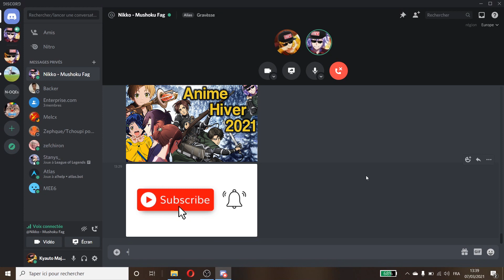Overlord - Une Analyse parfaitement objective du meilleur Anime.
Nouvelle vidéo pour parler d'Overlord ! On aborde ici les saisons 1 à 3 pour analyser ce qui fait de Overlord l'un des meilleurs animes isekai !

Bon alors contrairement à ce qu'on a l'habitude de faire, ici le but de la démarche sera plus de vous convaincre qu'Overlord est un excellent Isekai, que de vous le présenter réellement ! Par ailleurs cette vidéo est aussi la première d'une nouvelle série qui répondra à la problématique : Qu'est ce qu'un bon Isekai.

Note : Cette vidéo a été surtravaillée par rapport à la moyenne, j'appose donc mon *"Seal of Quality by Kyauto"* sur cette vidéo. Ce qui induit donc un haut niveau de Montage et de Qualité.

Musiques utilisées :

0 min 19 - Overlord - NPC Battle.
0 min 38 - Overlord - Fortress city Erantel.
1 min 09 - Overlord - DMMO-RPG YGGDRASILL.
1 min 37 - Overlord - Wenn es meines Gottes Wille.
2 min 47 - Overlord - Gray old gentleman.
4 min 11 - Overlord - Wenn es meines Gottes Wille (Oui j'aime bien cette musique).
4 min 30 - Overlord - The true healing potion indicates the blood of God.
5 min 22 - Overlord - Empires fanatical magic caster.
6 min 27 - Overlord - This life is for the princess.
7 min 15 - Overlord - Psychological warfare.
8 min 05 - Overlord - Victory to get.
8 min 33 - Overlord - It might be interesting, world domination.
9 min 03 - Overlord - Arrival of the undead king.
9 min 55 - Overlord - What should i do.
10 min 28 - Overlord - Adventurers dream.
12 min 00 - Overlord - A Secret Organization.
12 min 15 - SNK - Dead on Arrival.
12 min 36 - Overlord - It might be interesting, world domination.

Au sujet des musiques, je vous met ici un lien vers la chaîne de *51vk5* qui a réalisé une playlist exceptionnel (j'ai jamais vu ça ailleurs, vraiment) comportant presque toutes les musiques d'Overlord (le reste étant aussi sur sa chaîne)

Auteurs & Studio.

Overlord est une série de Light Novel écrite par Kugane Maruyama.
Illustrations : So-bin.
Adaptation Animé : Madhouse Studio S.L.